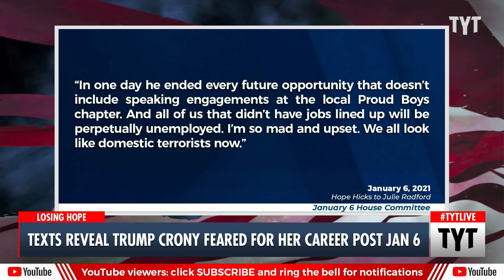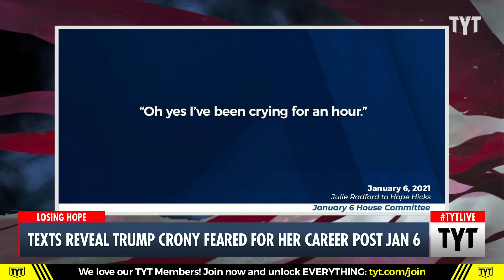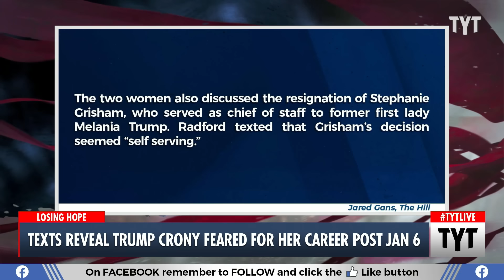Hope Hicks Throws Trump Under the Bus In Leaked Texts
Texts between Ivanka Trump’s chief of staff Julie Radford and Hope Hicks revealed she cared much more about her own career than the January 6th insurrection. Ana Kasparian and Farron Cousins discuss on The Young Turks. Watch TYT LIVE on weekdays 6-8 pm ET.

"A text exchange between Ivanka Trump’s chief of staff Julie Radford and White House aide Hope Hicks reveals their anger over then-President Donald Trump’s actions on January 6, 2021, hurting them professionally, according to newly released documents collected by the House select committee investigating the Capitol Hill insurrection.

“In one day he ended every future opportunity that doesn’t include speaking engagements at the local Proud Boys chapter,” Hicks wrote to Radford on January 6, 2021. “And all of us that didn’t have jobs lined up will be perpetually unemployed. I’m so mad and upset. We all look like domestic terrorists now.”

Hicks added: “This made us all unemployable. Like untouchable. God I’m so f***ing mad.”

230103__TA03